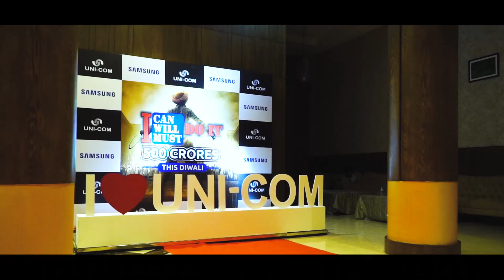UNI-COM INDIA PVT LTD | LIVE SHOW NOORAN SISTERS EVENT | 2019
AMIT SHELLY ARORA PHOTOGRAPHY

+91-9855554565